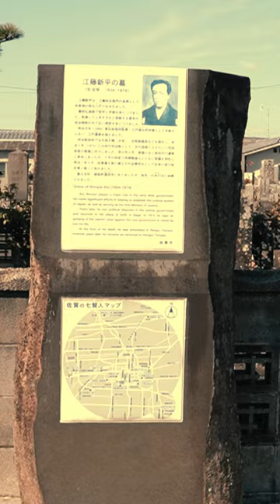江藤新平の墓#shorts